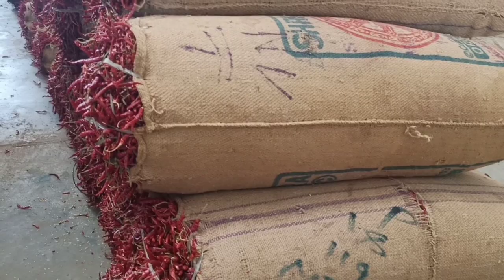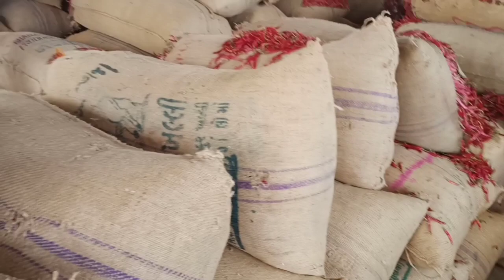ఈ రోజు 01/04/2021 ఖమ్మం మార్కెట్ మిర్చి ధర # khammam market Mirchi price# jenda price